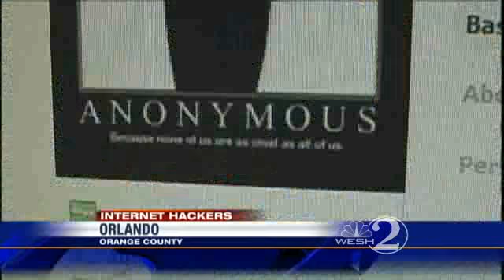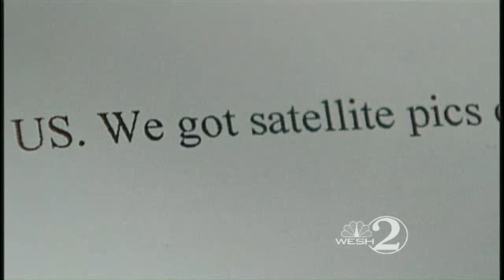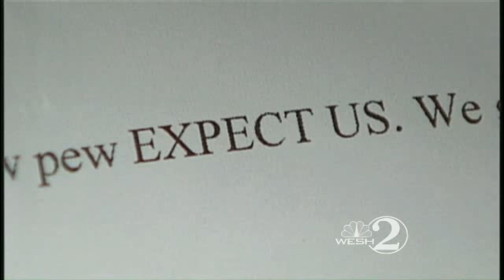'Anonymous' Plans To Take Down Orlando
According to news releases sent out by the online activist group known as "Anonymous," plans are in place to bring down a different Orlando-related website every day until the city stops arresting nonprofit members feeding the homeless.